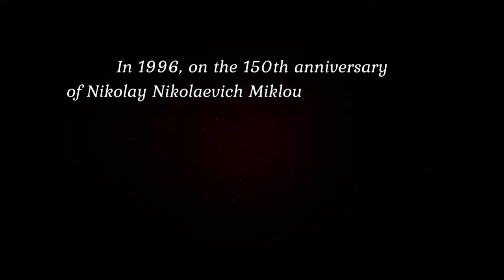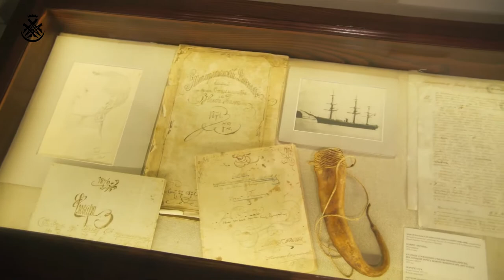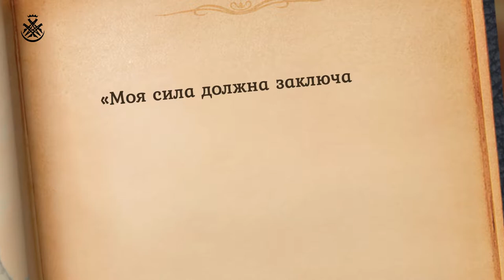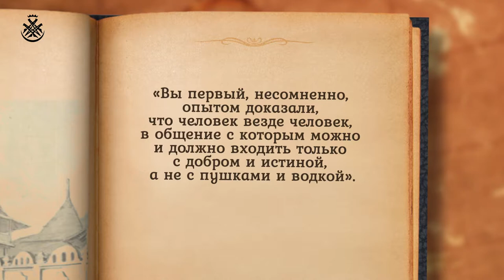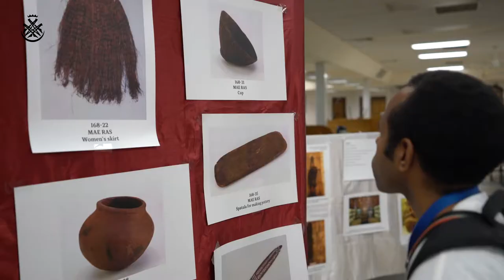CITIZEN OF THE WORLD ( Miklouho-Maclay)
“CITIZEN OF THE WORLD” 2018
Nikolay Nikolayevich Miklouho-Maclay was a famous traveler, ethnographer, anthropologist, and public figure.
17 July 1846 – 14 April 1888
In 1996, to celebrate his 150th anniversary, UNESCO awarded him with the title of “Citizen of the World”.
Miklouho-Maclay promoted respect for the traditions and culture of the world’s peoples, as well as the principles of tolerance and non-interference. Using the example of the then poorly studied peoples of New Guinea, he was the first to prove that all the people are equal by nature and there are no superior and inferior races. His work as that of a public figure has been recognized globally. Leo Tolstoy admired the great traveler’s activity, “What moves and fascinates me in your work is the fact that, as far as I am concerned, you are the first to have proven decisively, by experience, that a man is a man anywhere, i.e. a kind and sociable being that can and should be approached only with goodness and truth, not with guns and vodka. And you have proven it with a feat of true courage, which is so rare in our society.”

The content is protected by copyright. Unlicensed reproduction is prohibited.